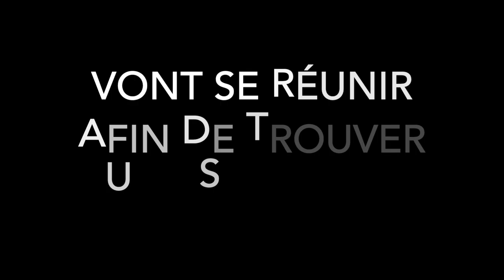Les Vrais Protocoles des Sages de Sion (Trailer long) - livre de Jonathan-Simon Sellem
Août 1897.
A l’appel de Theodor Herzl, des juifs du monde entier se donnèrent rendez-vous à Bâle, afin de trouver une solution durable et définitive à « la question juive ». « Les vrais Protocoles des Sages de Sion » reprend, avec minutie et fidélité parfaite, l’intégralité des discours, protocoles et décisions prises lors du 1er Congrès Sioniste. Ce document historique donne un éclairage nouveau sur la situation souvent terrible des juifs – dans la quasi-totalité des contrées de l’humanité ; et dresse une feuille de route qui mènera, quasiment 50 ans jour pour jour plus tard, à la proclamation d’Indépendance de l’État Juif et démocratique d’Israël.
« Les vrais Protocoles des Sages de Sion » reproduit également les principaux discours de Theodor Herzl et Max Nordau, lors des 2è, 3è, 4è, 5è et 6è Congrès Sioniste.